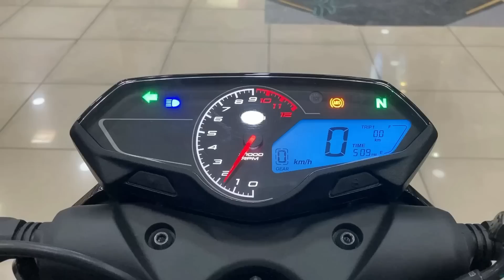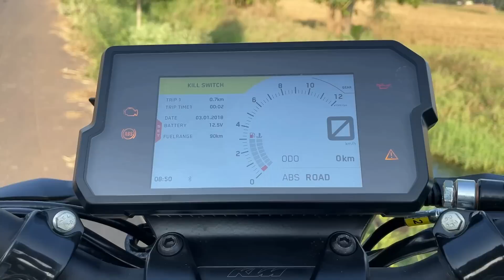Best Bikes for Only Pickup in telugu | TechTravelTelugu